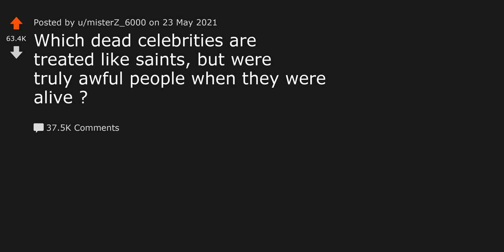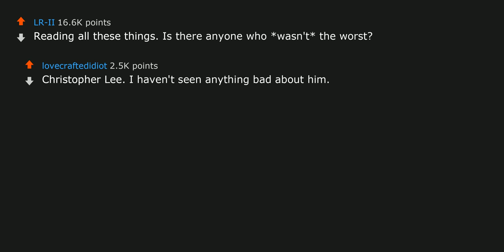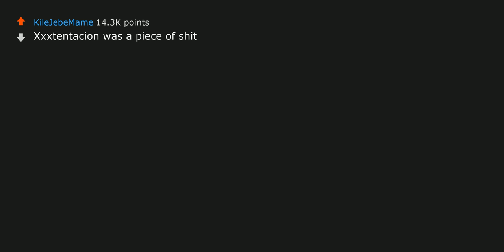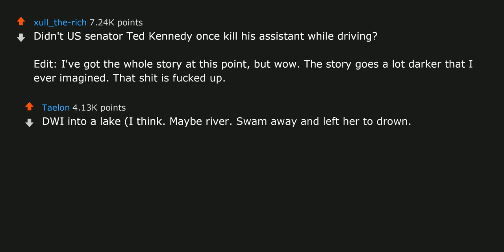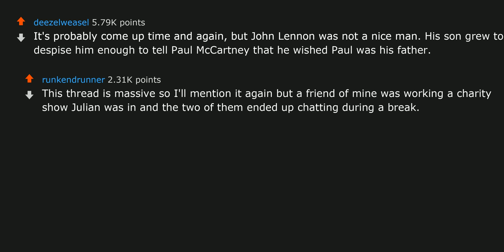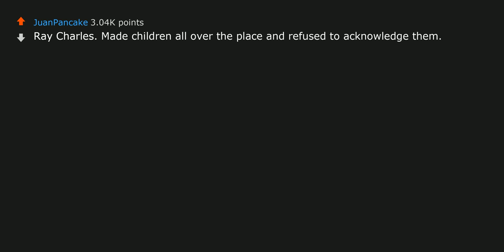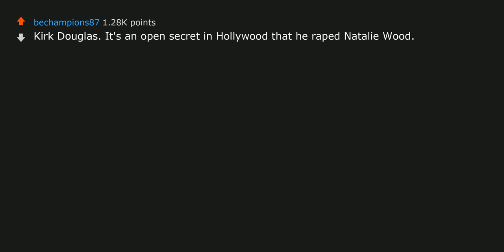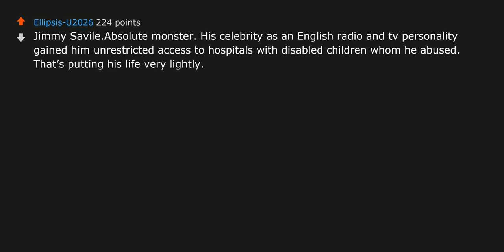Which dead celebrities are treated like saints but were truly awful people? | r/AskReddit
Check out some best-selling books at:
1. Atomic Habits
2. Harry Potter and the Philosopher's Stone, Book 1
3. Dune ► Which dead celebrities are treated like saints but were truly awful people? - r/AskReddit